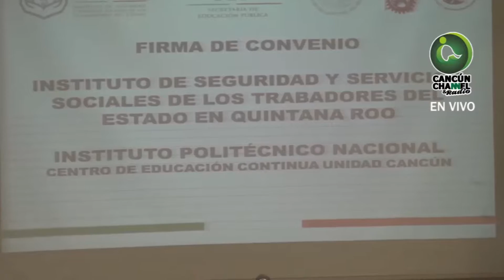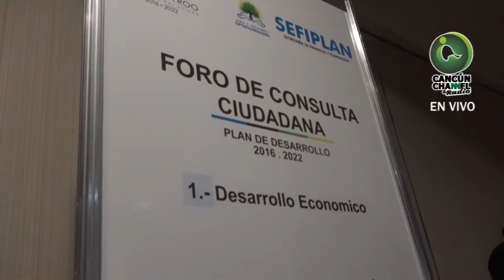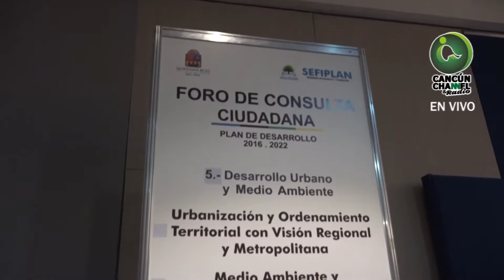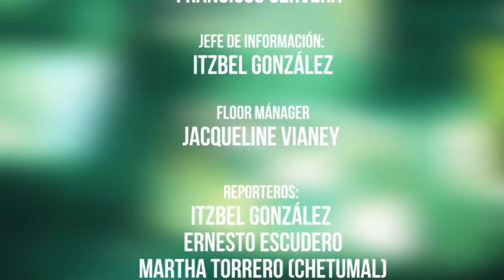Contrapunto Noticias 28 de octubre 2016